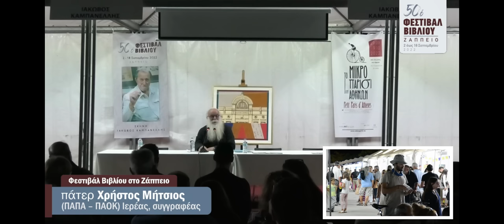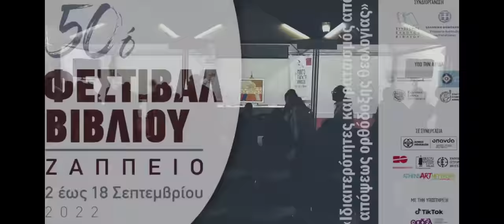Η ομιλία του παπά ΠΑΟΚ στο Ζάππειο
Ο π. Χρήστος Μήτσιος στο πλαίσιο των εκδηλώσεων που έγιναν στο 50ο Φεστιβάλ Βιβλίου στο Ζάππειο μιλά με θέμα "Ιδιαιτερότητες και ρατσισμός από απόψεως ορθόδοξης Θεολογίας" , Αθήνα 7/9/2022